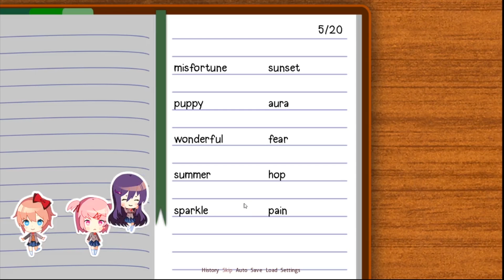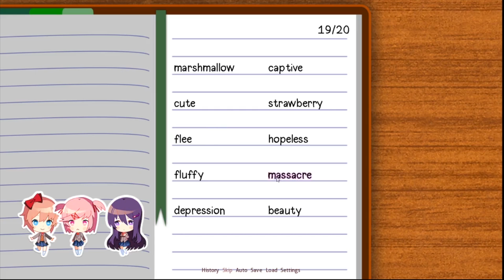Doki Doki Literature Club - Episode 4 - Horror Games for Wimps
Sayori is Cookie Monster.

CONTENT WARNINGS: N/A

TIMESTAMPS: N/A

Wimp, out.